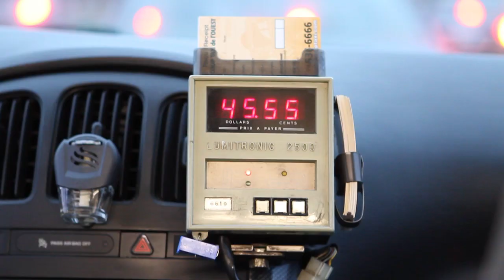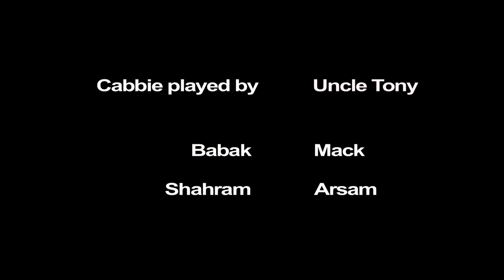Arrival - Babak and Shahram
Episode 1 - Babak and Shahram have just arrived and already there is confusion, arguing and taarof.